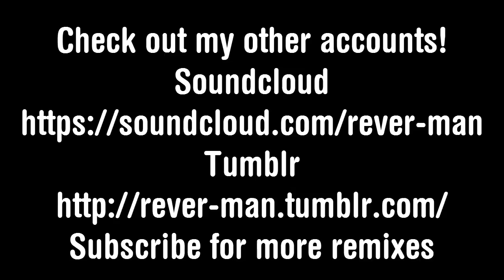New Session - Windows NT4 + Windows NT5 + Windows 2000 remix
A windows remix using mostly shutdown and powerup sounds.